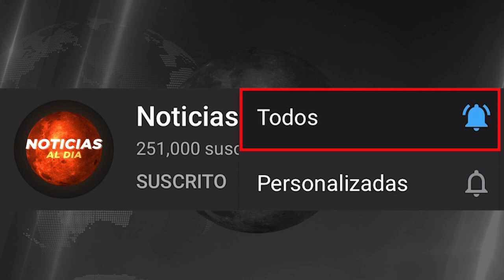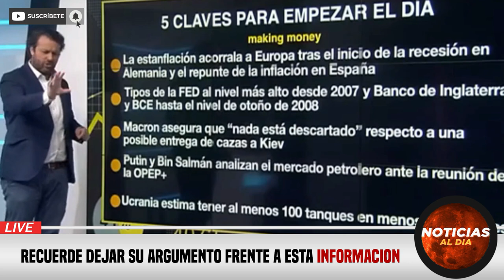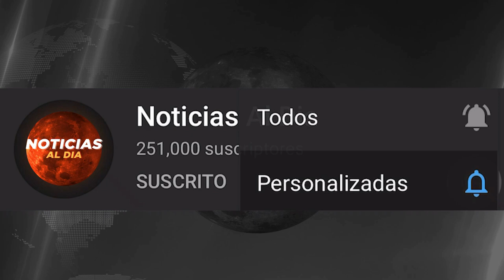RUSIA Y UCRANIA HOY NOTICIAS 31 DE ENERO 2023, URGENTE INFORMACION ULTIMA HORA HOTELES HOY